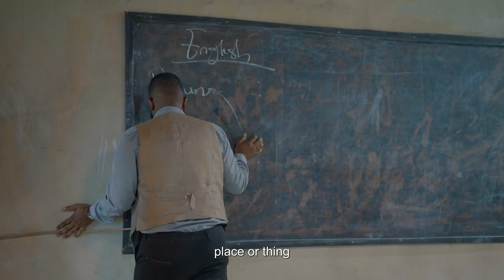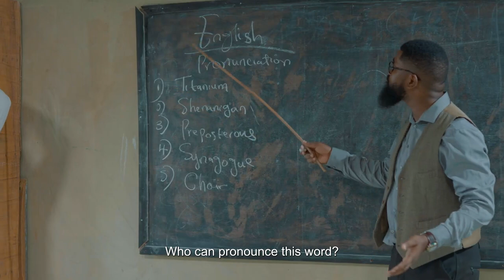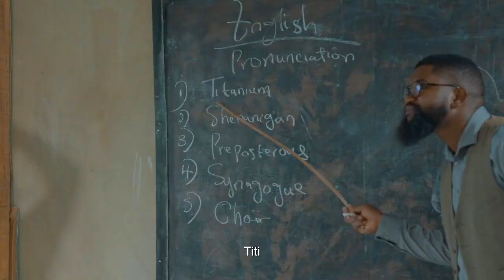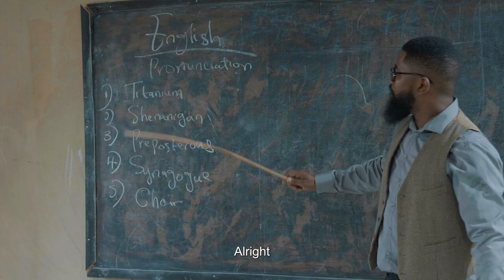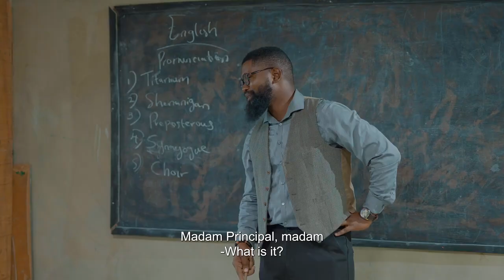High School Worst Class Episode 18 | High School MUSICAL